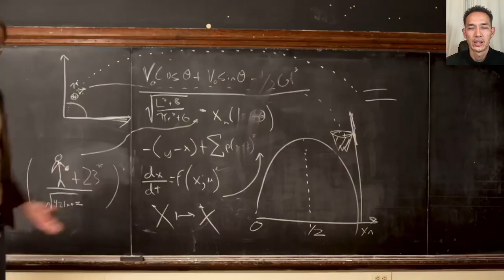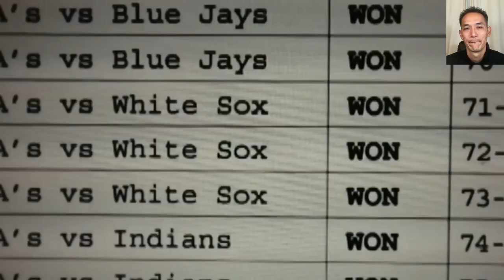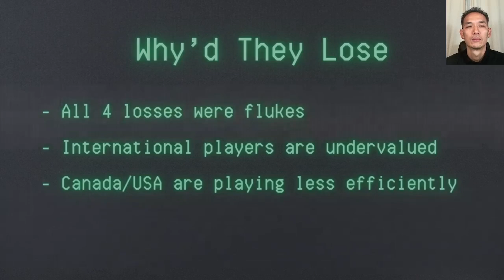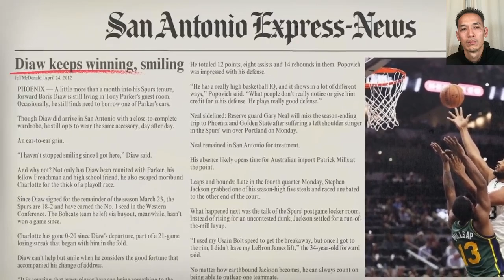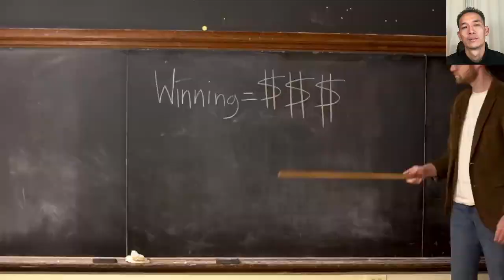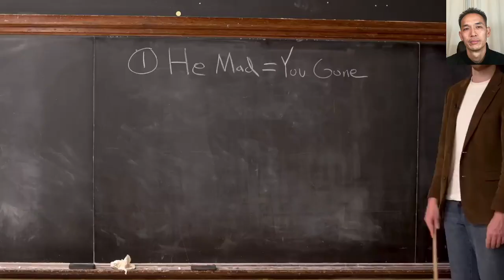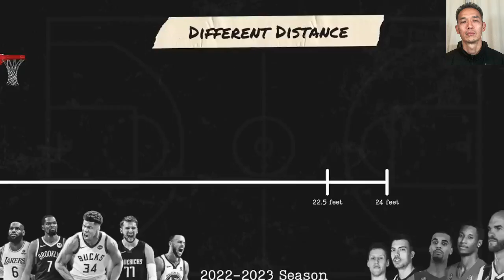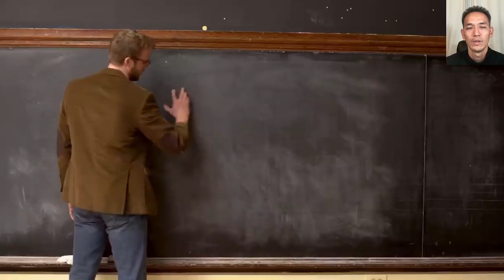Solving Basketball's Biggest Inefficiency Reaction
interesting video for awhile, but maybe i'm too dumb to understand it